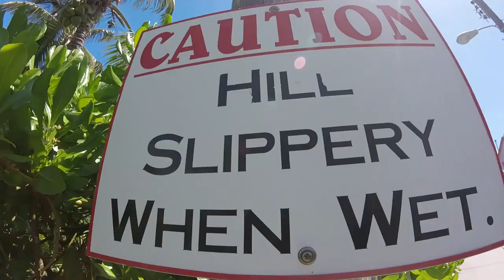Beach Party At Nippers - Abaco, Bahamas - Hope Town, Man-O-War Cay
Abaco, Bahamas
Freediving
Man-O-War Cay
Guana Cay
Nippers

Cameras:
GoPro Hero+
Kodak Zi8